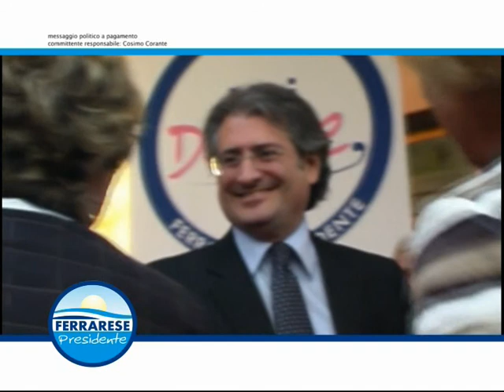Spot_Ferrarese_3_Provinciali_2009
Abbiamo curato la trionfale campagna elettorale del Presidente della Provincia di Brindisi Massimo Ferrarese del 2009, questo è il terzo spot video. Il Futuro? Basta sceglierlo